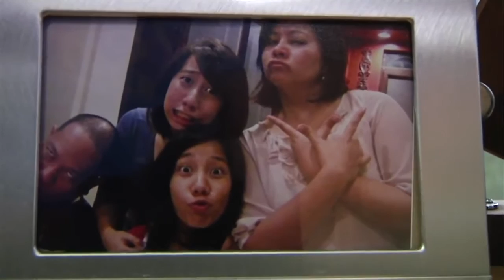Thought Leaders | Chito B. Salazar (Part 2)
PHINMA Education President & CEO Dr. Chito B. Salazar talks about the birth of a mission to change the world as the featured Thought Leader in this episode in Bloomberg TV Philippines.